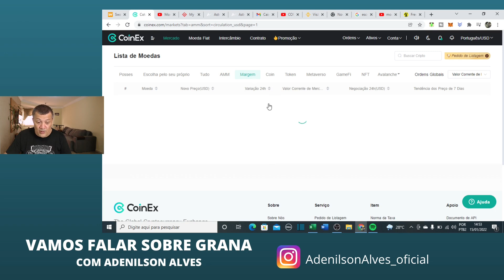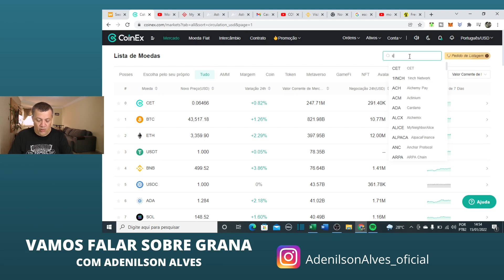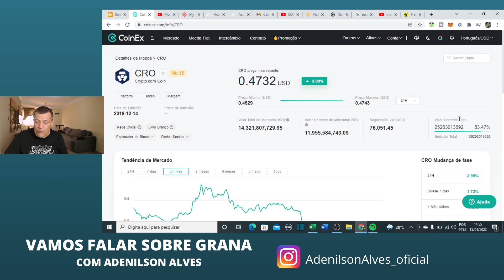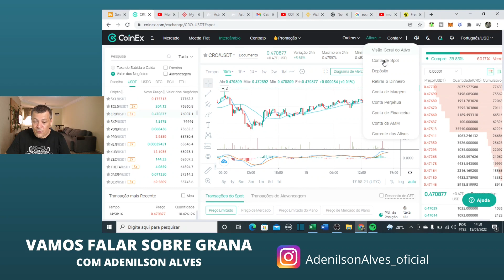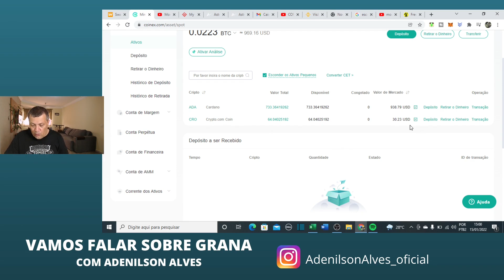COMO COMPRAR CRIPTOMOEDAS NA COINEX - COMPRANDO O TOKEN CRO QUE PODE VALORIZAR MUITO EM 2022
No vídeo de hoje falo sobre como comprar o token da CRO na Coinex. Conheça meu curso CRIPTOMOEDAS PARA INICIANTES por apenas R$59,99.

Baixe a ATANI e tenha o relatório para declaração do Imposto de Renda de forma gratuita.LINK PARA BAIXAR A PLATAFORMA DA ATANI